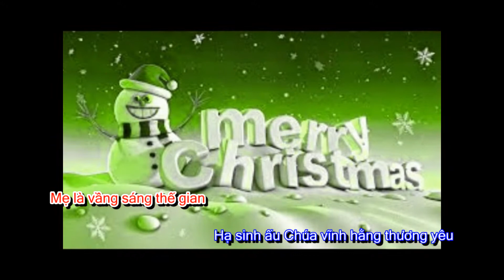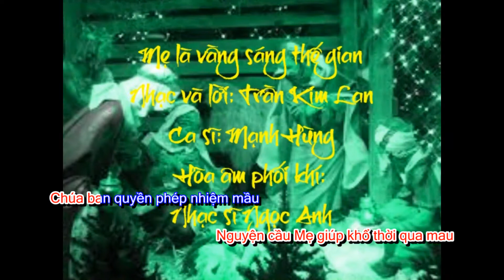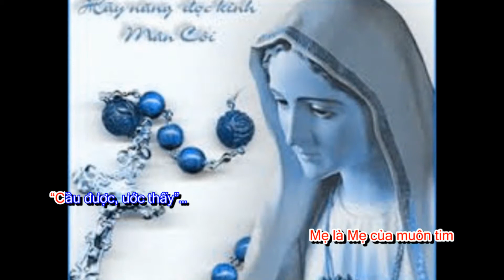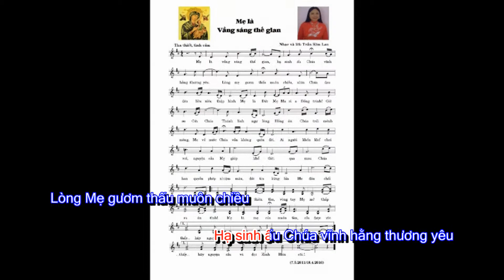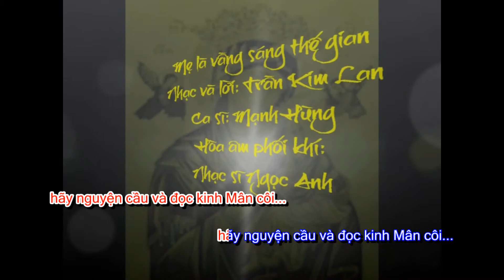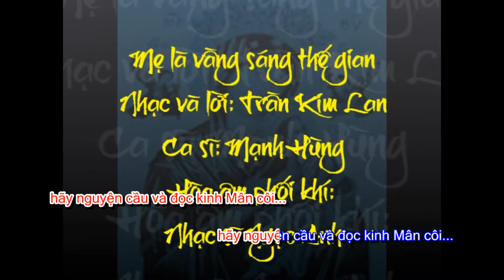Mẹ là vầng sáng thế gian (Sáng tác: Trần Kim Lan-Ca sĩ: Mạnh Hùng) (Karaoke)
Mẹ là vầng sáng thế gian (Karaoke)
Nhạc và lời: Trần Kim Lan
Ca sĩ: Mạnh Hùng
Hòa âm phối khí: